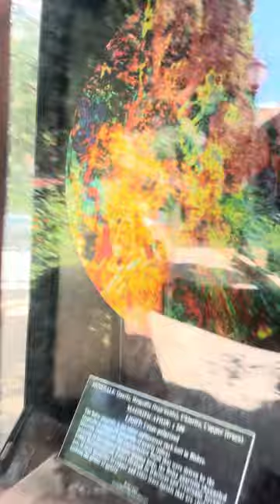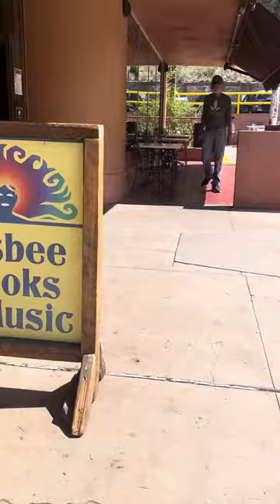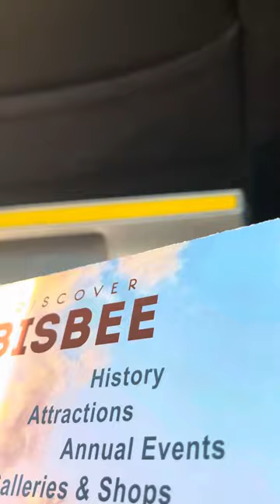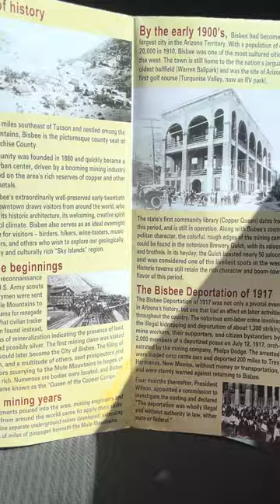Exploring Bisbee, AZ